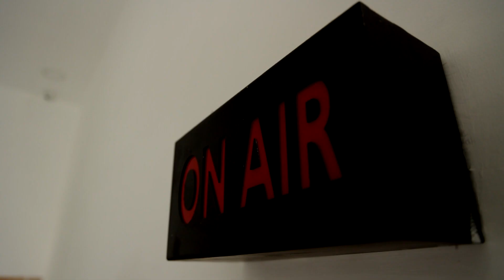நடுரோட்டில் போதை கும்பல் அட்டகாசம்.! பட்டாசை கொளுத்தி பேருந்து மீது வீசி அட்டூழியம்.! | CHENNAI